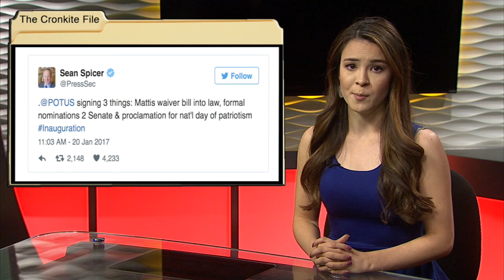Season 3, Episode 3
Anchors: Sammee Lomibao, Jenni Alvarez, Austen Bundy, Emily Taylor, Lauren Bukoskey, Madeline Holler, Alyssa Klink.
Technical producers Matthew O'Donnell and Ethan Kennedy
Technical crew Jacob Wastek, Adrian Marsh, Ashley Altmann, and Reinert Toft